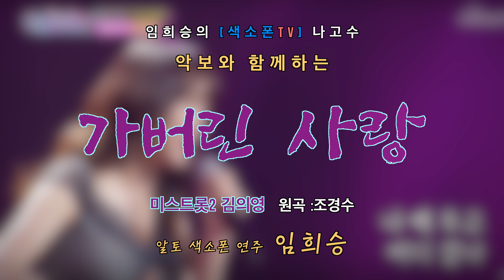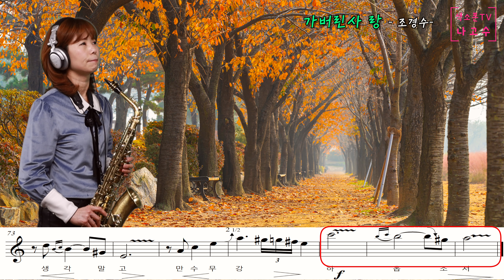'가버린 사랑' -미스트롯2- (김의영, 원곡 조경수) [악보와 함께하는] - Alto Saxophone 임희승 색소폰 연주.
안녕하세요^^
색소포니스트 임희승입니다.
악보와 함께하는 영상 56번째 곡으로
조경수님의 '가버린 사랑' 입니다.

미스트롯 시즌2
1회 방송부터 예선을 거쳐 본선 무대 팀미션을 수행하고,
5화, 6화 방송은 1:1 데스매치 미션이였습니다.
미션 수행을 위해 '김의영'님이 선곡한 곡입니다.

플랫과 샾이 없고 가사의 끝음이 '라(A)'로 끝나는  Aminor입니다.
천천히 반복 연습해 보세요^^

MR : ELF808
마우스피스 : 반도린 점보자바 A55
리드 : 반도린  Red자바 2호반
리가춰: 에코마스터
악기: 셀마 마트3 + 골드넥

[Intro Music]